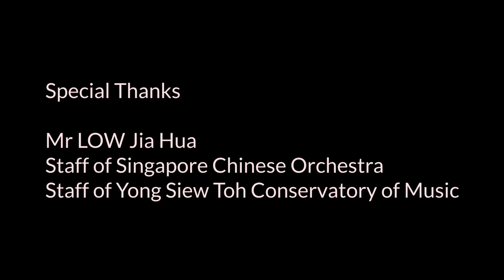Stuart GREENBAUM - String Quartet No. 5 | ACL 2013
Stuart GREENBAUM - String Quartet No. 5 (2005)

CHAN Yoong-Han (violin)
XU Jue Yi (violin)
GUAN Qi (viola)
NG Pei-Sian (cello)

Movements:
1. Light from Distant Stars
2. Processional
3. Amen

Matthew Cole was a violin student of the composer's wife and a friend of them both. He was knocked off his bike on a morning bike on Jan 2005 and died at the scene. He was 32. The first movement of this string quartet, Light from Distant Stars, was written at short notice to be played at the funeral service. A sketch for another movement was written around that time but left unfinished. The Processional and Amen are based on that sketch, and in completing the work, the composer had sought to be true to the original intention.

From the concert "String Quartet +/-" during the Asian Composers League festival 2013 (ACL 2013), organised by the Composers Society of Singapore (CSS).

Yong Siew Toh Conservatory of Music | 21 Sep 2013 (Sa) | 2:00 PM

The Composers Society of Singapore (CSS), formed in 2007, fosters the creation of new music by Singapore composers, and promotes musical works both locally and abroad through concerts, conferences, discussions and other activities.